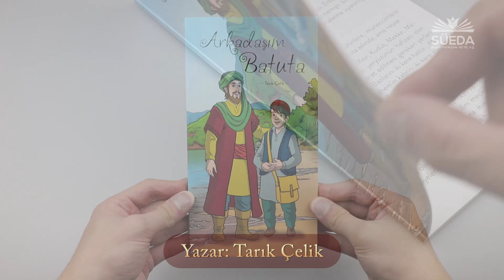Arkadaşım Batuta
ÖZELLİKLER
Sayfa Sayısı: 56 Sayfa
Cilt: 1. sınıf sert karton kapak

ARKA KAPAK YAZISI
"Ben Abidin. Ünlü gezgin Batuta'nın arkadaşı, Faris'in abisi, anne-babasının ilk göz ağrısı. Çocuk denecek yaşta düştük yollara ve birbirinden heyecanlı maceralar yaşadık. Nereleri görmedik ki... Kuzey Afrika, Mekke-Medine, Suriye ve Anadolu... Anlattıklarım da bu maceraların sadece bir kısmı."

İBNİ BATUTA KİMDİR?
Arap bir gezgin olan İbni Batuta 1304 yılında Fas’ın Tanca şehrinde dünyaya geldi. 1325 yılında doğduğu şehri hacca gitmek için terk etti. Afrika’yı ve Zengibar’ı dolaşan gezgin, bir Ceneviz gemisiyle Alanya’ya geldi ve Anadolu’nun neredeyse her köşesini gezdi. Ardından İstanbul’dan bir gemiyle Kırım’a gitti ve oradan gezisini Çin’e kadar uzattı.

İbni Batuta’nın gezdiği yerler hakkında aldığı notları onun adına İbni Cüzey el-Kelbi derledi. Bu kitabın Türkçe ismi: “Garip Seferler ve Tuhaf Örneklerle Karşılaşanların Armağanı”. Kitabında yazdığı anılarının dışında, bulunduğu bölgelerin önemli şairlerinin şiirleri de yer aldı.

Kitap hakkındaki bilgilere göre edinilen bilgilerin bir kısmı gerçekken bir kısmı yanlış ve hatalı bilgilerden meydana gelmektedir. Ayrıca eserinde İbni Batuta birçok önemli kültürel derlemeler de yapmıştır.

İbni Batuta 1377 yılında memleketi Fas’ta vefat etmiştir.

İÇİNDEKİLER
İbni Batuta Kimdir? / 5
Giriş / 7
Gemide… / 10
Sevgi Merhamet Diyarı Anadolu Alaiye (Alanya) / 13
Handaki Esrarengiz Yazı / 16
Defterdeki Gizemli Harita / 25
Antalya / 30
Burdur “Burada Dur” / 35
Denizli mi Denizsiz mi? / 38
Varsa Yoksa Bursa / 41
Sakarya Gürül Gürül Akar ya / 46
Safran Dolu Safranbolu / 48
Yolun Sonu Kastamonu / 50
Hükümdarların Rüyası İstanbul / 53